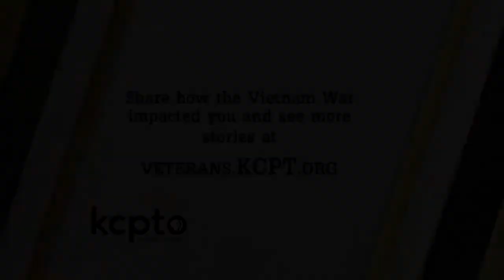Anthony Pino | Stories of Service | Vietnam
One of Tony Pino's most vivid memories from his service in the U.S. Army in Vietnam are his "midnight requisitions."

Pino talked about his experiences in Vietnam as part of KCPT's Stories of Service and community engagement around "The Vietnam War."